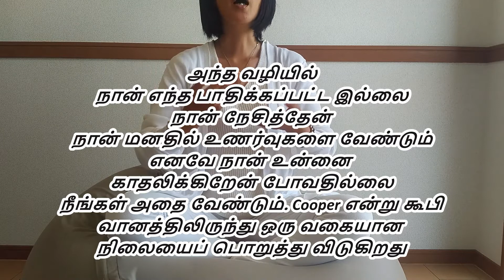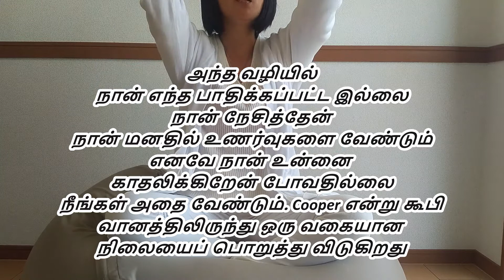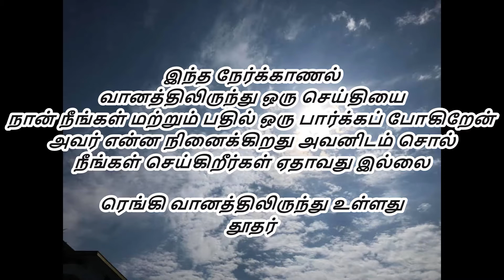நீங்கள் அதை எறிக்க வேண்டாம் என்றால், நீங்கள் அதை விட்டு மாட்டேன்投げかけなければ返ってこない（タミール語）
வானத்திலிருந்து ஒரு செய்தி என்ன அர்த்தம்?

பிரபஞ்சம் நூற்றுக்கணக்கான மில்லியன் ஆண்டுகளில் இருந்து வருகிறது

சாரம் அவதாரம் மீண்டும்

விழிப்புணர்வு, கற்றல் மற்றும் ஒருவருக்கொருவர் ஆதரவு

பிரபஞ்சத்தின் சட்டம் ஒரு பாத்திரமாக செயல்பட்டு

மனிதர்கள் அதை மறந்து வாழ்கின்றனர்

அதை ஞாபகப்படுத்த

ஹெவன் எப்போதும் தகவலை கீழே வைத்திருக்கிறது

ஆனால் மக்கள் தங்கள் சொந்த வசதிக்காக அந்த தகவலைப் பெறுகின்றனர்

பதிலாக மற்றும் உங்கள் சொந்த பேராசை அதை பயன்படுத்த

மனித பேராசை அடுக்குகள் வாழ்க்கை மற்றும் மரணம் இடையே சமநிலை உடைக்கும்

அருகிவரும் இனங்களின் அதிகரிப்பு தடைசெய்யமுடியாதது

பூமி கத்தி

ஆதரவு மாதங்கள் தீர்ந்துவிட்டன

அதனால் தான்

பரலோக செய்தியை அது போல் பாயும்

முற்றிலும் அத்தியாவசிய ஆக

உலகில் ஒரே விஷயம் 100% பரலோக நம்பிக்கை பெற

தொடர்ந்து ஓட்டம்

இந்த வாழ்க்கையில் கடைசி அவதாரம்

 குவிஹசுடோமோ கோகோரோ

அவள் தன் வாழ்க்கையை எடுத்துக்கொண்டு, இந்த வாழ்க்கையில் கடைசி பாத்திரத்தை வகிக்கிறாள்